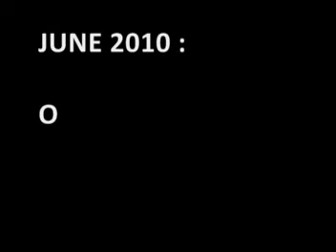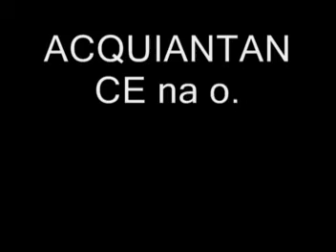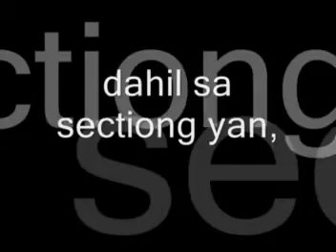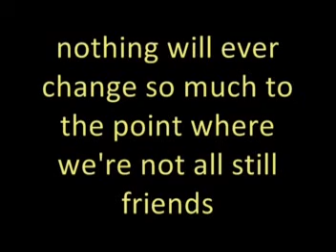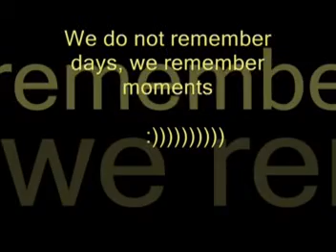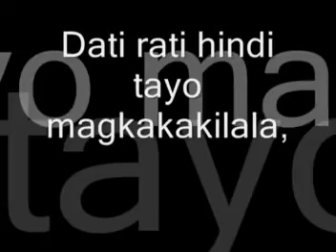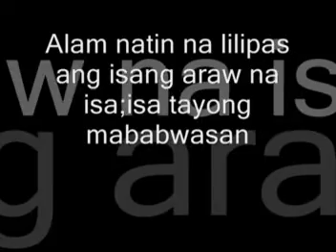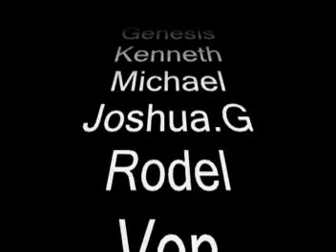DILLENIA sy: 2010-2011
DILLENIA?
dyan kami natuto TUMAMBAY, UMUWI NG LATE, MAINLOVE, MAKIPAG-AWAY, MAKISAMA, taz sasabihin nila DILLENIA BAD INFLUENCE? Iba't iba man kami ng katangian, napahamak man kami minsan, lahat yan hindi namin pinagsisisihan, dahil sa sectiong yan, diyan kame natutong maging MASAYA at LUMABAN ! (: